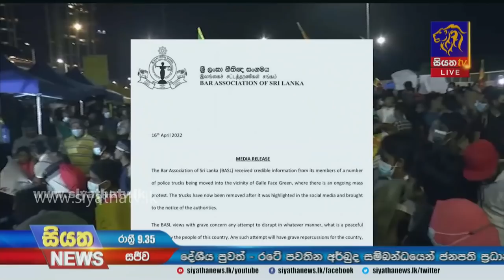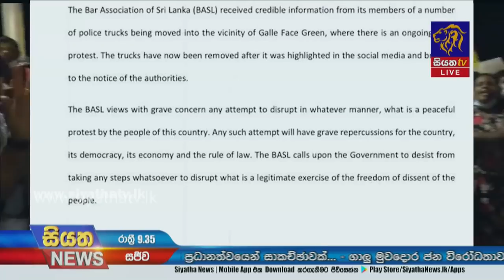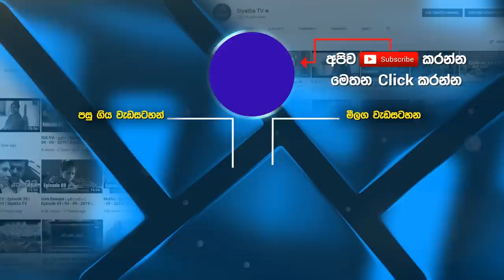ගාලුමුවදොරට පොලිස් ට්‍රක් රථ ගෙන ආවේ ඇයි? | Siyatha News